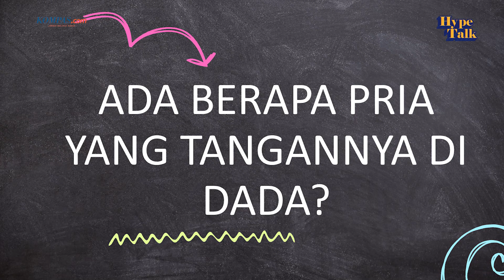Darius Sinathrya Berubah Kejam untuk Sumala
Sumala adalah film horor Indonesia terbaru garapan sutradara Rizal Mantovani.

Dibintangi Darius Sinathrya, Luna Maya, hingga Makayla Rose, Sumala mengadaptasi thread viral di X tentang kisah nyata kejadian tahun 1948 di Semarang, Jawa Tengah.

Ceritanya tentang sepasang suami istri, Soedjiman (Darius Sinathrya) dan Sulastri (Luna Maya) yang mendambakan keturunan.

Sulastri kemudian diam-diam melakukan perjanjian dengan iblis untuk mendapatkan anak.

Lewat sebuah ritual, Sulastri pun hamil dan melahirkan anak kembar.

Namun, kebahagiaan itu hanya sementara. Anak kembar mereka tak seperti yang diharapkan hingga membuat Soedjiman melakukan tindakan sadis.

Dari situ, satu per satu kejadian misterius datang menghampiri ke keluarga Soedjiman dan Sulastri, bahkan membikin geger satu kampung.

Dalam Hype Talk kali ini, Darius dan Makayla bercerita tentang pendalaman karakter mereka hingga keseruan selama proses syuting Sumala.

Pemimpin Redaksi: Wisnu Nugroho
Produser: Andi Muttya Keteng Pangerang
Host: Ira Gita Sembiring
Videografer: Frederikus Tuto Ke Soromaking, Andhika Dwi Prasetyo

Bergabunglah sebagai channel member kami untuk mendapatkan video-video eksklusif. Klik link berikut ini: